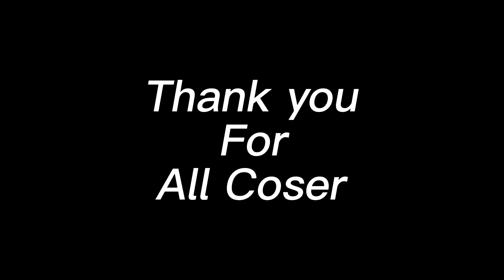SG Cosphere Event 2024[HD 4K]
Venue: XM Studios @ Kitchener Complex 20 and 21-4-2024 at the lavender mrt near by~ Good for explore ~ super small event~ thank you for the help, all cosplayer see you soon~